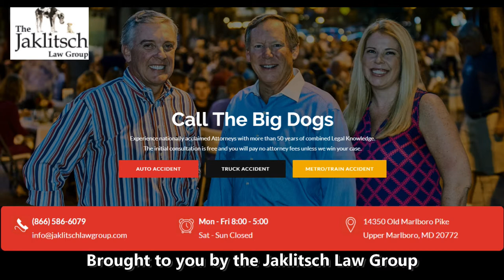Maryland Basketball Arnaud Revaz interview w Wayne + Bruce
Freshman Arnaud Revaz talks with the TerpTalk gang.